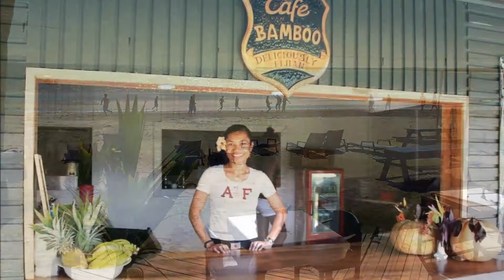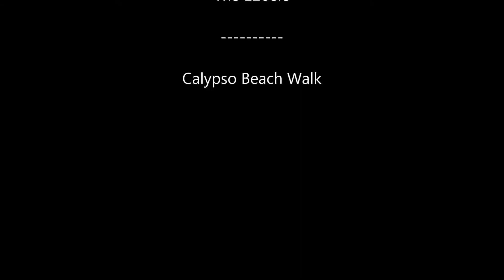Top10 Recommended Hotels in Nadi, Viti Levu, Fiji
Top10 Recommended Hotels in Nadi, Viti Levu, Fiji: 1. Fiji Gateway Hotel
3. Naisoso Island Resort Villas
5. DoubleTree by Hilton Fiji - Sonaisali Island
7. Aquarius On The Beach ***

Address:
1. Queens Road, Nadi Nadi, Fiji, From € 87
Offering free airport transfers, Fiji Gateway Hotel is located directly opposite Nadi International Airport. Guests have a choice of 2 restaurants, a bar and 2 swimming pools.
2. Nadi Airport, 9305 Nadi, Fiji, From € 70
Located amongst tropical landscaped gardens opposite Nadi International Airport, Tokatoka Resort Hotel Nadi offers free transfers to and from Nadi Airport. All rooms have a private terrace or balcony.
3. Coral Bay Drive, 0000 Nadi, Fiji, From € 1,023
Offering luxurious modern villas with a private pool and free Wi-Fi, Naisoso Island Resort Villas are just 60 m from a private white sand beach. Guests enjoy a tour desk and panoramic views of the Mamanuca Islands or Sleeping Giant Mountain. The property is just 15 minutes' drive from Nadi.
4. 11 Wasawasa Rd, Nadi, Fiji, From € 9
Located on the beachfront, Tropic of Capricorn offers free WiFi and a free airport shuttle from Nadi International Airport, 10 minutes' drive away. The property boasts panoramic sea views of Mamanuca Islands and the Denarau Marina.
5. Sonaisali Island Resort, 0000 Nadi, Fiji, From € 157
The renovated DoubleTree Resort by Hilton Fiji is situated on the Coral Coast, which is the 80 km stretch of beach between Nadi and Suva. All beachfront rooms offer stunning ocean views. It is a 3-minute boat ride from the main island of Viti Levu and a 25-minute drive from Nadi International Airport
6. Wailoaloa Beach Road, 1040 Nadi, Fiji, From € 24
This property is a 6-minute walk from the beach. Oasis Palms offers affordable accommodation only 5 minutes' walk to the beach and just 10 minutes’ drive from Nadi International Airport. It offers an outdoor saltwater swimming pool. Free WiFi is available in all areas.
7. 17 Wasawasa Road, 00000 Nadi, Fiji, From € 20
This property is 1 minute walk from the beach. Aquarius On The Beach offers private accommodation alongside Wailoaloa Beach. It offers free hot breakfast, massage services and an outdoor pool with sun lounges.
8. Wailoaloa Beach, 0000 Nadi, Fiji, From € 58
On the beach front in a secluded cove, Club Fiji Resort features bungalows and villas, only 4 km from Nadi Town. Each has a private porch, and most have ocean views.
9. 33 Newtown Beach, Nadi Bay, 00679 Nadi, Fiji, From € 7
This property is 1 minute walk from the beach. Just a minutes' walk from Wailoaloa Beach, Bamboo Backpackers features free WiFi, free 24/7 airport pickup and kava parties each evening. All rooms include lovely garden views and free linen.
10. Votualevu Road, Nadi, Fiji, From € 89